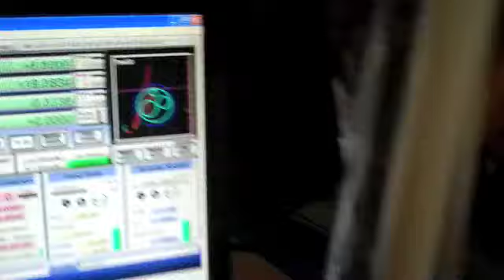Cutting a DIY Spirograph from wood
Using the CNC to cut some gears out for a DIY Spirograph-like drawing tool.

This clips on to the doodle desk I made for her over Christmas.

There's a definite knack to using a regular Spirograph, and even more so with this much larger version.

We were able to generate the original cut pattern using the Design Accelerator feature in Autodesk Inventor.